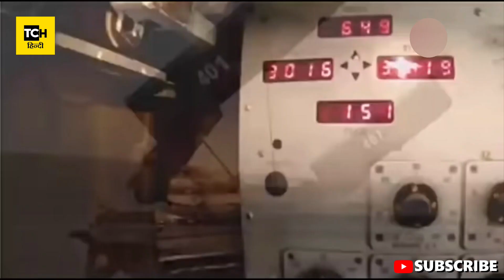India will Become a new Super Power to beat China, India China War